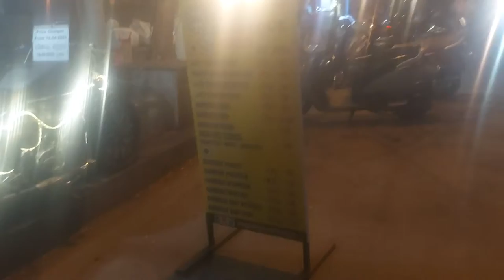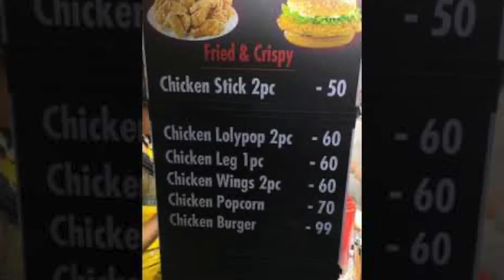Bullet Chicken in Pondicherry in Tamil |புல்லட் சிக்கன்